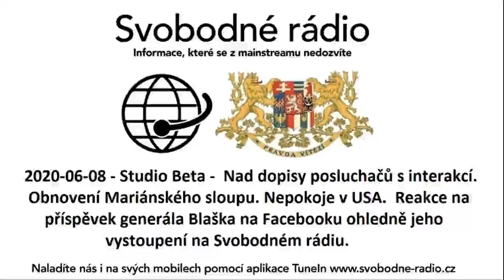2020-06-08 - Studio Beta - Nad dopisy posluchačů. Obnovení Mariánského sloupu. Nepokoje v USA.